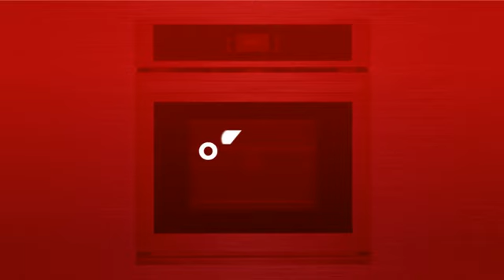Frigidaire FCWS2727AS Single Wall Oven